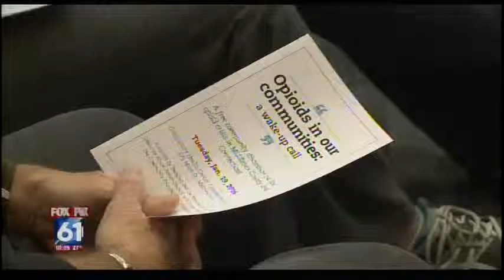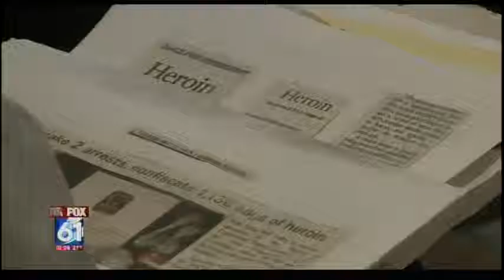CT's opiate addiction issue discussed at forum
It was a standing room only forum on the serious public health issue of addiction to heroin and other opiates January 19, 2016 at Community Health Center, Inc. in Middletown. Get the highlights here!